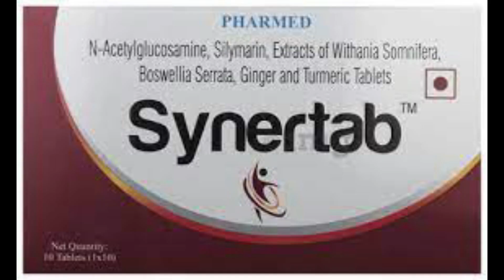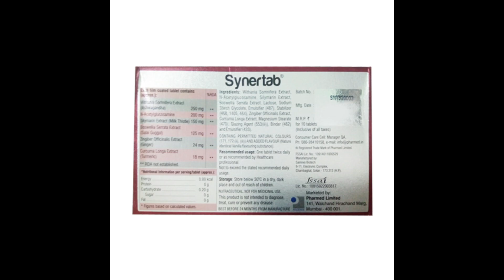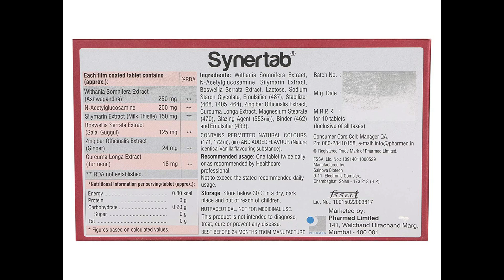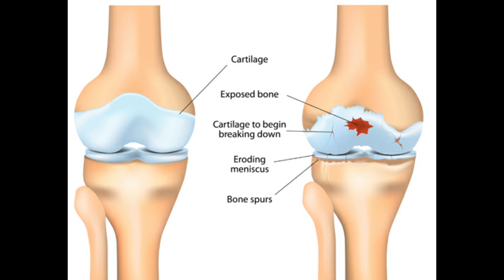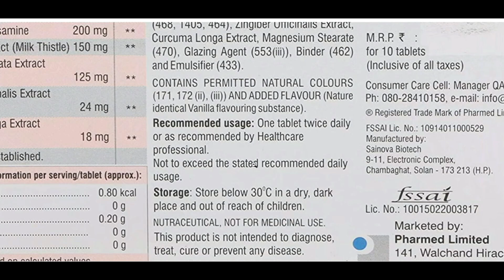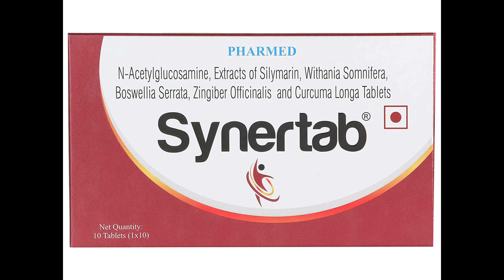Synertab Tablet Benefits, Dosage, Side Effects |Joints Problem | Pharmed Ltd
Synertab Tablet is a unique formulation for effective management of synovitis. It helps in building cartilage (the hard connective tissue located mainly on the bones near your joints).It is a very effective medication to relieve joint pain, swelling, and stiffness caused by arthritis. It promotes overall joint health.